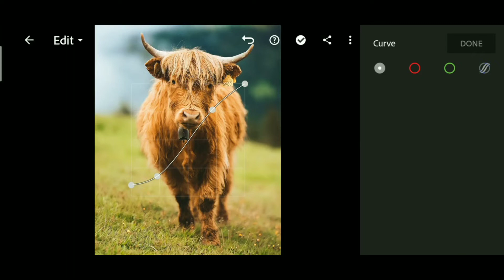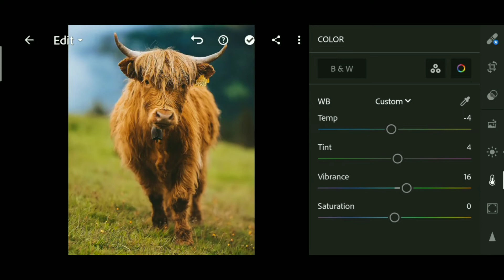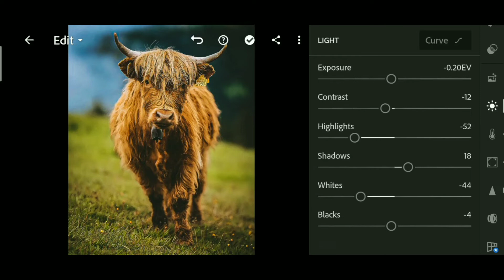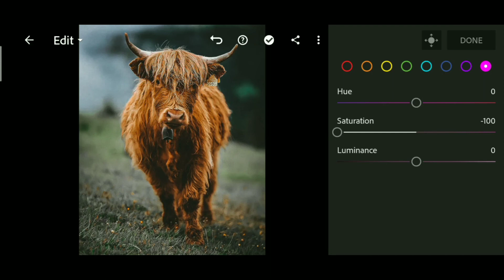Lightroom photo editing tutorial/Before and after editing/Arttime_pcs/Prasyam c.s/kinemaster 🤯😀😃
Thanku for watching my video 🙏🥰

And hey
Don't forget the usual stuff !

ഒന്നും നഷ്ടപ്പെടില്ല പക്ഷെ
ഞങ്ങൾക്ക് അതൊരു വലിയ
കാര്യമാണ് .video ഇഷ്ടപ്പെട്ടാൽ
ചെയ്യാൻ മറക്കരുതുട്ടോ .
നിങ്ങൾ ഓരോരുത്തരുടെയും
Support ആണ് നമ്മുടെ channel -ന്റെ
വിജയം

Queries Solved,

image video blending status malayalam
photo and video in one screen status malayalam
alight motion opacity malayalam
alight motion tutorial malayalam
alight motion tips malayalam
Tech updates malayalam
Kinemaster malayalam
Kinemaster tamil
nsta size video maker
trame hold effect kinemaster malayalam
trame hold and capture kinemaster malayalam